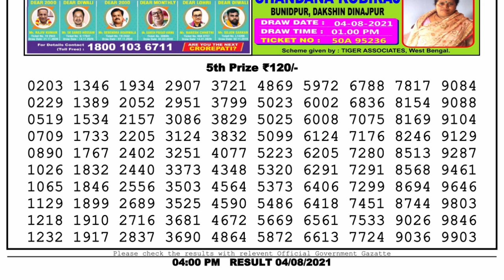Lottery Sambad Lottery Live 4pm 04.08.21 Nagaland Lottery Live